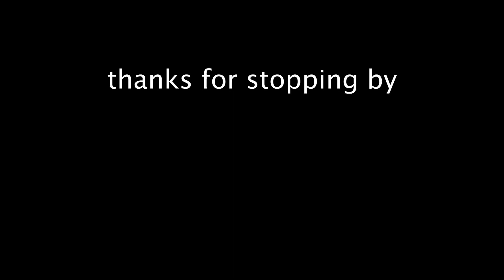wot i eat in a day as a dartmouth college student (the day of homecoming bonfire!!) | ~lydia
here is a lil half vlog half food journal of some of the things i ate on this fine friday at dartmouth. i happened to film the same day of the homecoming bonfire so there's some fun footage of that too. lmk if u have any questions or suggestions for future videos in the comments :D

have a good rest of ur day wherever u are in the world ~